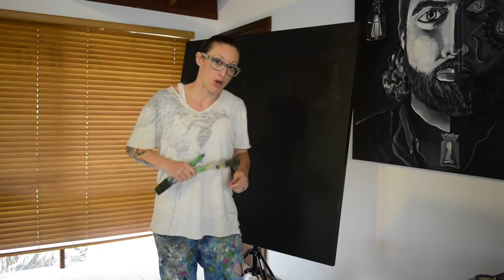Speed Painting Donald Trump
Hi, my name is Sarah Rowan  and I am a speed painter residing in Sydney, Aus.  I am practicing portraits to incorporate into my speed painting performances, and decided to go with a very controversial topic of conversation, Donald Trump.  I also thought I would have a go attempting to sing the national anthem whilst painting!  lol  It's harder than it looks.  lol

My heart is that we lay aside all our differences on politics, culture and faith...and join hands across this globe and serve others.  I choose to see the cup half full in my life and hope you do too.  Learn to laugh too...enjoy the blooper reel at the end.